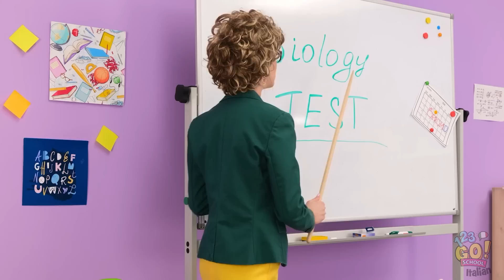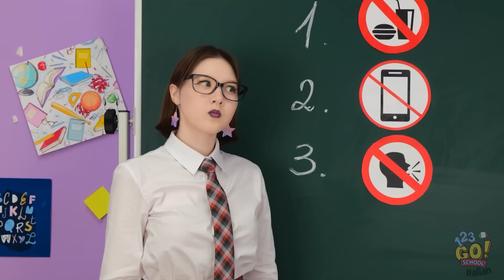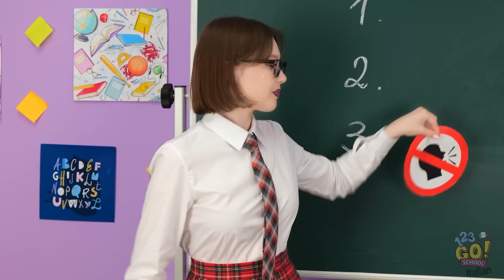GIORNATA PAZZESCA IN UN UNIVERSO PARALLELO! In Un Mondo Al Contrario Per 24 Ore su 123 GO! SCHOOL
Immagina come sarebbe la vita se tutto fosse al rovescio.
Sarebbe pazzesco.
Quale scenetta ti  piaciuta di più?
Fatti sentire nei commenti.